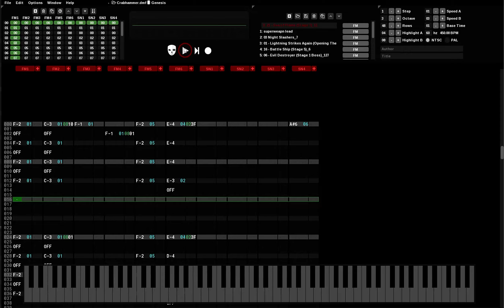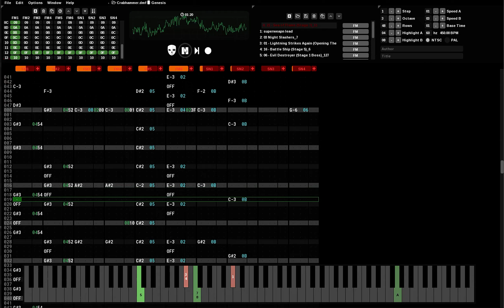Crabhammer - (Thunder Force IV - The Lost Soundtrack)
Song for the boss of the penultimate stage "Crabhammer" From the Thunder Force IV Lost Soundtrack Project. Carried over to Deflemask. Enjoy.